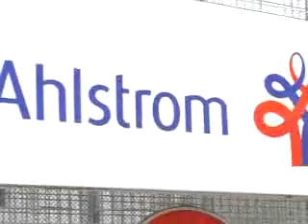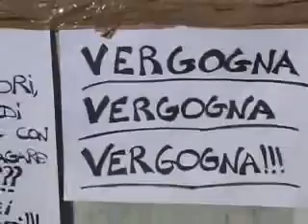Ascoli: Alshtrom in crisi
Ascoli: i sindacati chiedono una maggiore attenzione sul caso dell'ex Cartiera Ahlstrom e convocano un'assemblea straordinaria per domenica.